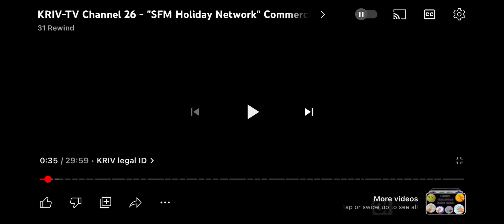KRIV TV 26 Station ID (1985)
Credits To @31Rewind